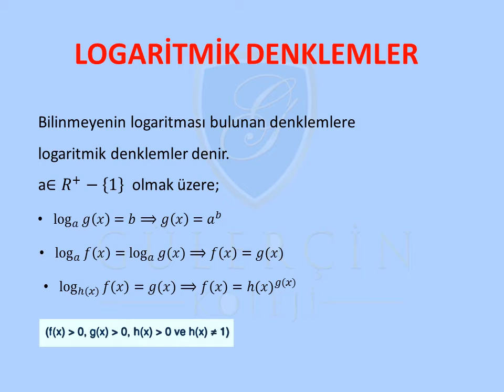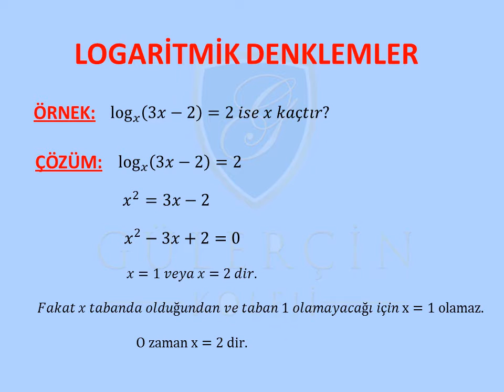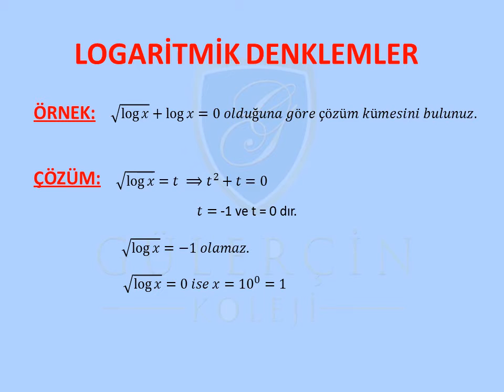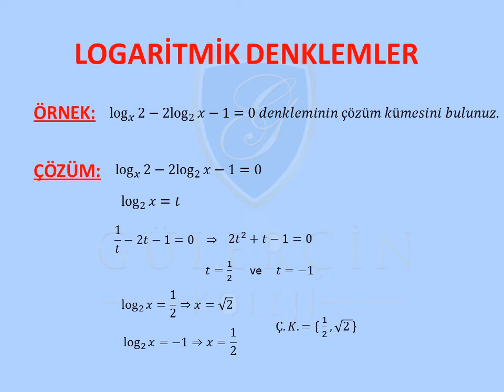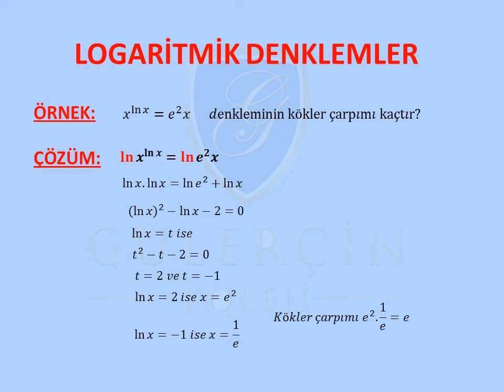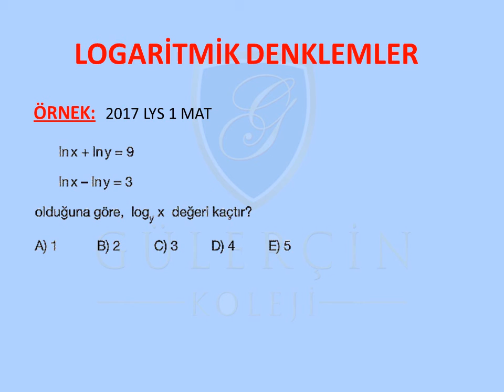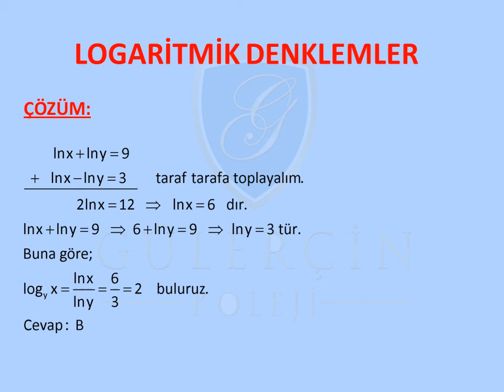GÜLERÇİN KOLEJİ BİZİM SINIF - 12. SINIF MATEMATİK DERSİ KONU: LOGARİTMİK DENKLEMLER